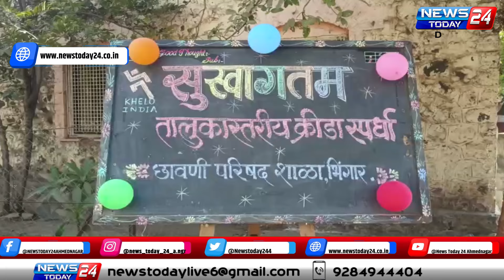अहमदनगर : भिंगार येथे पंचायत समिती नगर तालुकास्तरीय क्रीडा स्पर्धेचा थरार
चार वर्षापासून खंडित झालेले स्पर्धा पुन्हा सुरू

विद्यार्थ्यांना मैदानी खेळाकडे वळवण्यासाठी हक्काचे व्यासपीठ newstoday24ahmednagar ahmednagarnews @newstoday24ahmednagar